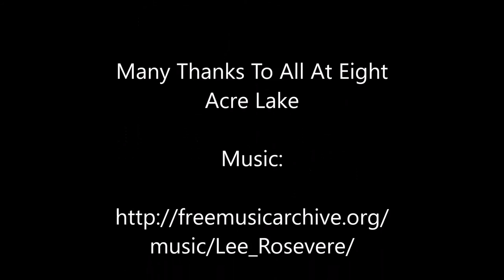youtube video #-4B609nYmPs